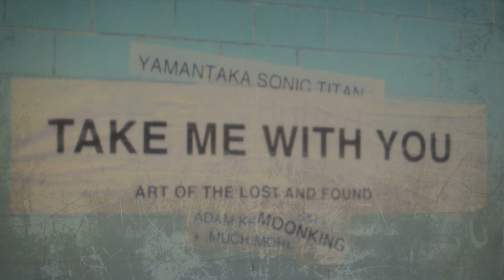Endo Meta Ultra /// P.Taboni & D.DiPrizio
endo meta ultra @ teatro delle ali
video: aiman barikhan